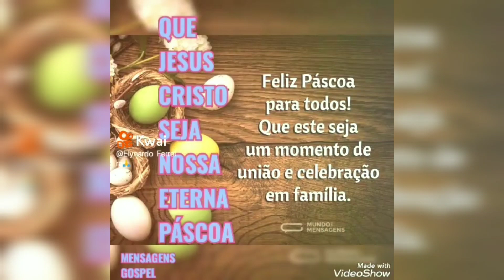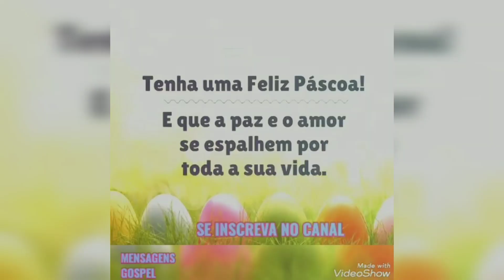Feliz Páscoa a todos